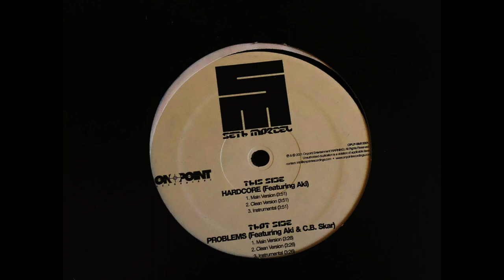Seth Marcel feat. Aki - Hardcore (Instrumental) (2001)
Hardcore feat. Aki from the "So Necessary" album released back in 2002. This actual 12" record was released earlier in 2001, along with Seth Marcel's track "Problems". This instrumental was also used by Rap City on several freestyles. This was the second beat from the G-Unit Freestyle video at Rap City, very classic!

All instrumentals are recorded in 320kbps MP3 format fresh from the vinyl record.
Let me know if you need an instrumental!